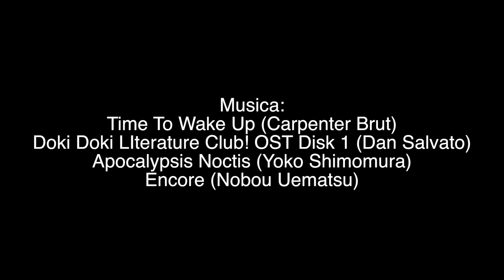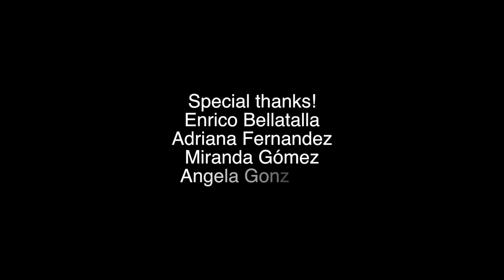Un Corto de Mi Día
Ramiro González A01197183

Hola

Adiós